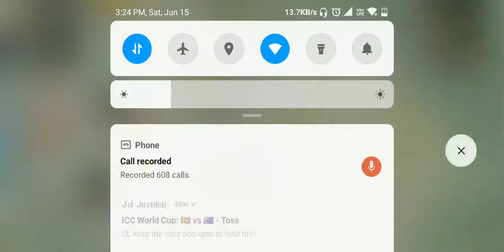Welcome To The Live PUBG Classics Rush Gameplay... Later Babes..😂😅🤣